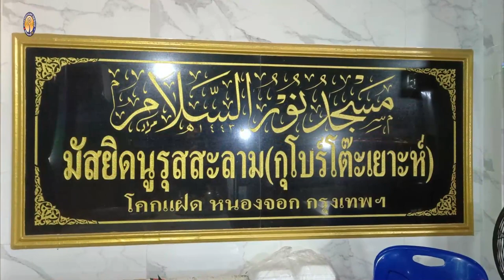AH 2879 มัสยิดที่ฉันสร้าง โดย อาจารย์อาลี เสือสมิง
15.1.65 @ มัสยิดนูรุสสะลาม (กุโบร์โต๊ะเยาะห์) โคกแฝด หนองจอก
Tel & Line iD :
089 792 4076 (ดาวุด)
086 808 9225 (อับดุลการีม)
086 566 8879 (อนัส)
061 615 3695 (มุสตอฟา)